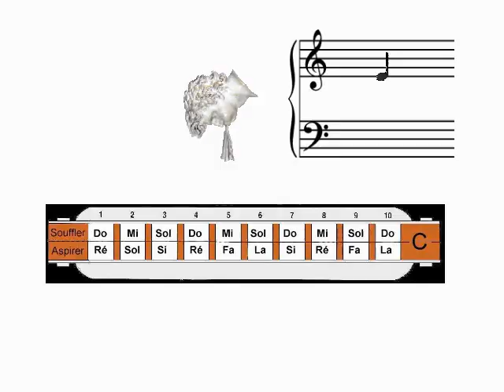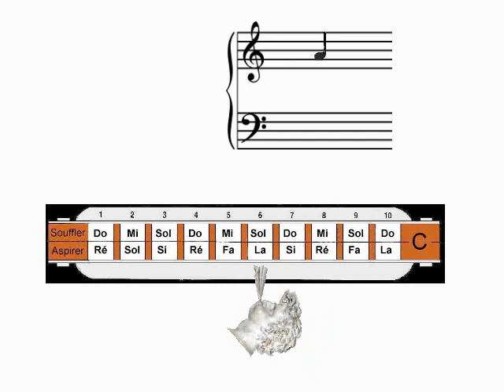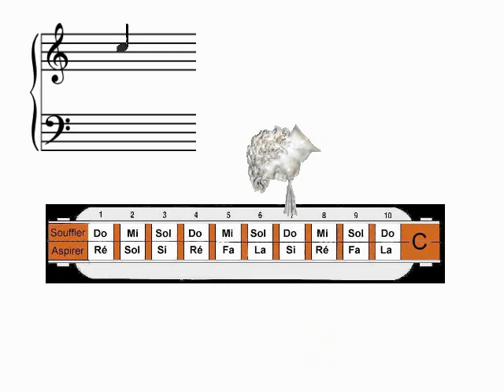Tutorial of "Holy Night" (Minuit chrétiens)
This video explains how to blow and inhale in holes (with indications of bend and overblow) to play the christmas song "O Holy Night"; it originally was a french song "Minuit, Chrétiens", composed by the french composer Adolphe Adam.
I have also made a web page on which I show how to blow and inhale in holes (with indications of bend and overblow); in this web page I also give a link to the record I made of myself playing the tune on my harmonica.

Cette vidéo explique comment souffler et aspirer dans les trous (avec indications de notes tirées ou sursoufflées) pour jouer le célèbre chant de Noël "Minuit, Chrétiens", composé par Adolphe Adam.
J'ai également fait une page web sur laquelle je montre comment souffler et aspirer dans les trous (avec indications de notes tirées et sursoufflées); dans cette page web, je donne également un lien vers l'enregistrement que j'ai fait de moi-même jouant le morceau sur mon harmonica: